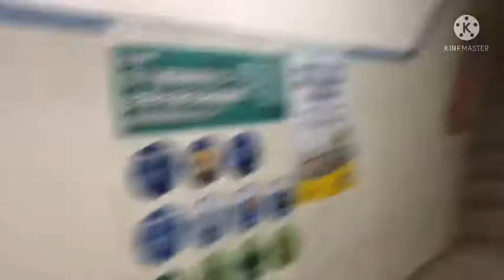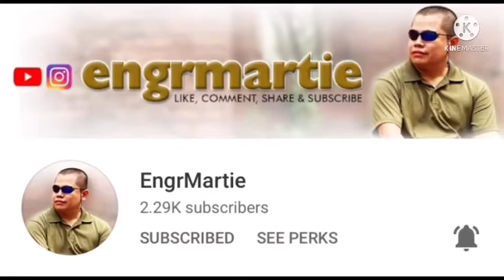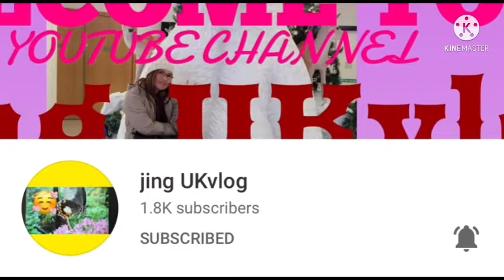HAPPY BIRTHDAY MAMA!birthdaysalubong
Iloveyou mama happy Birthday thank you sa lahat